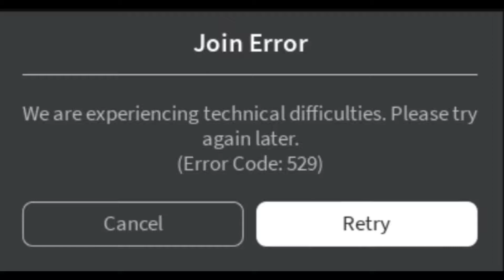Roblox is Down....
As of uploading this video, the problem has been fixed!

Error Code 529 May 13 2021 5/13/2021